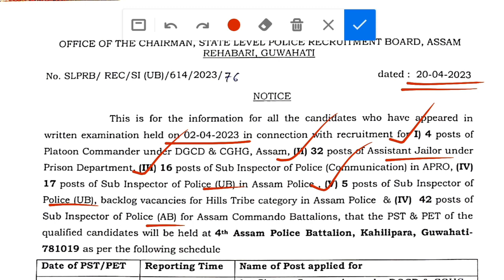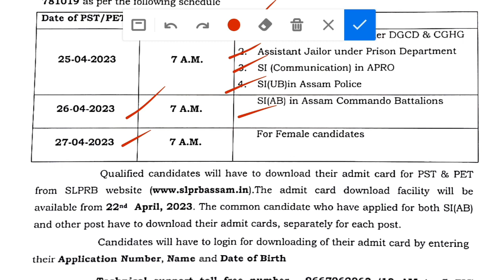Assam Police SI Result || Assam Police Jailor, SI ab/ub Result 2023